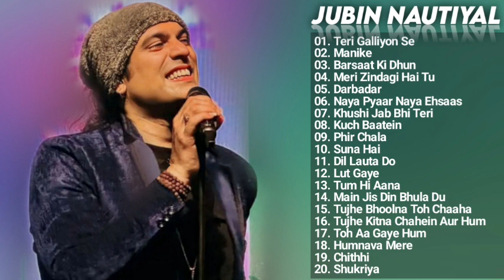Jubin Nautiyal New Songs 2022 Jukebox | New Hindi Bollywood Nonstop Songs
Jubin Nautiyal Presents His New Superhit Songs Jukebox 2022 For You

TrackList

Jubin Nautiyal All Time Hit Songs Jukebox 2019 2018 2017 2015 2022
new hit song 2021
jubin nautiyal leaked song
jukebox jubin nautiyal song
jubin nautiyal jukebox new 2021
jubin nautiyal live performance new
Jubin Nautiyal Audio Jukebox
jubin nautiyal sad song
jubin nautiyal new sad song 2021
Kachiyaan Kachiyaan hai nindra tere bina new song
sad song new song 2021
love song new 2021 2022
O aasmaan wale song
jubin sad song new 2022
puspa songs
kgf 2 movie song
meherwan new all song
tadal movie all new song
jubin nautiyal romantic song
jubin nautiyal new love romantic songs 2021
ju
jubin nautiyal love concert romantic
jubin nautiyal new song download
jubin nautiyal pagalworld mp3 songs jukebox download
juhin nautiyal new song jubin nautiyal Heart-Touching songs 2021
best hit song nonstop
new bollywood songs collection 2022
pyar song
bewafa songs
hindi nonstop songs
jubin nautiyal ka gaana sunao
hindi gaane chlao
bollywood hindi songs new
bollywood hit songs
top songs of bollywood singer
arjit singh new songs 2022
stebin ben new songs
jubin nautiyal new song with payel dev
payel dev new song 2022
darshan ravan new songs
all hindi songs download zip file 320kbps
tu mera hogaya hai song
hindi sad songs
play hindi romantic songs
new hindi song sad
jubin ka sad song
sad song of jubin
jubin nautiyal new song t-series
t series new song jubin nautiyal
jubin nautiyal new song sony music
jubin nautiyal new song zee music company
nonstop heartbroken song 2022
jubin nautiyal live performance
t series new songs 2022
kgf 2 tujhe bhoolna toh chaaha
jubin nautiyal live songs 2022
chalo ab sach btao pyar humse karte ho na song 2022
new latest hindi songs 2022
tujhe bhoolna toh chaha lekin bhula na paaye full song
new 2022 song
Heart-Touching hindi new songs of 2022